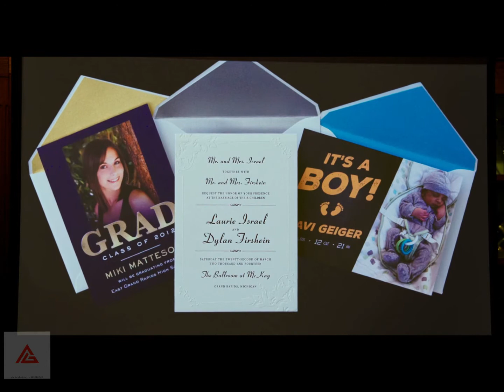Whyy Him (2016) | Ned's Birthday Scene (Lairds Ass On Face-Time) | AND GENRE?!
The Half-Naked show of Laird's ass With Stephenie on Face-Time with her Dad Ned on his birthday!!